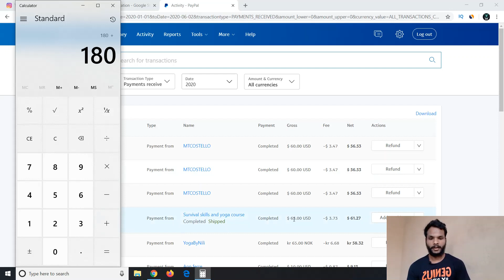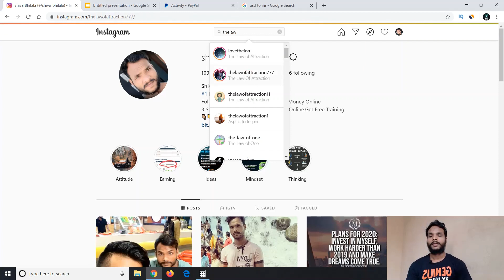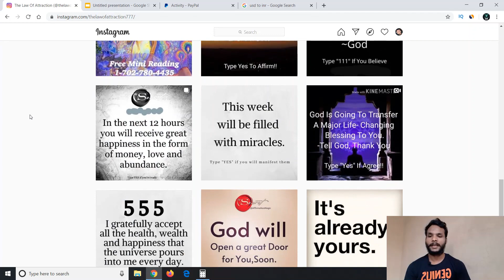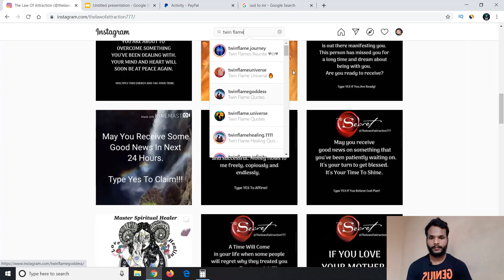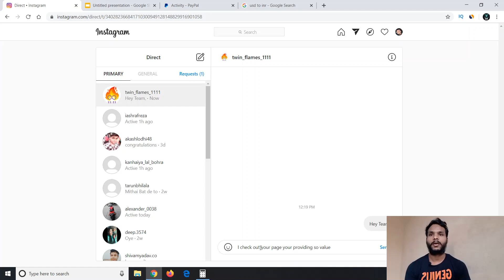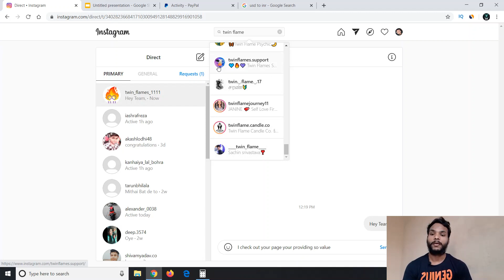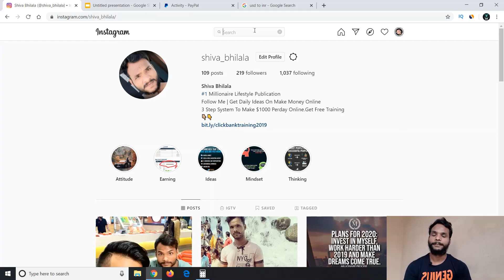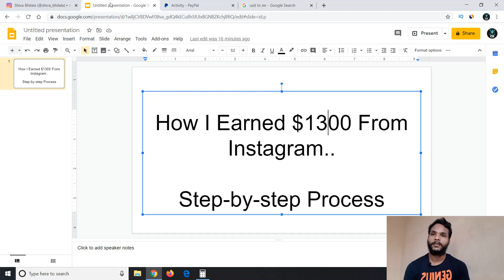How I Earned $1300 From Instagram | How To Earn Money From Instagram 2020 (Proof Inside)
How To Earn Money From Instagram 2020 | I Earned $1300 From Instagram.
Hey Friends In This Video I Will Show You How To Earn Money From Instagram And How I Earned $1300 From Instagram.

earn money with instagram,
instagram se paise kaise kamaye,
how to make money off instagram,